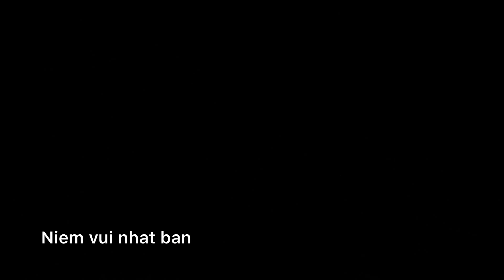Tôi đi hầm 100 m của địa đạo Củ Chi